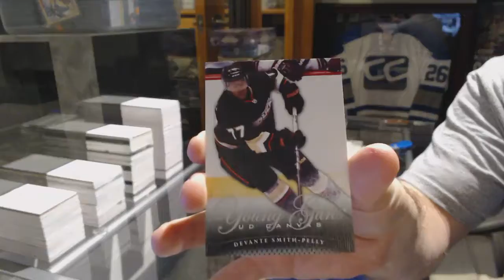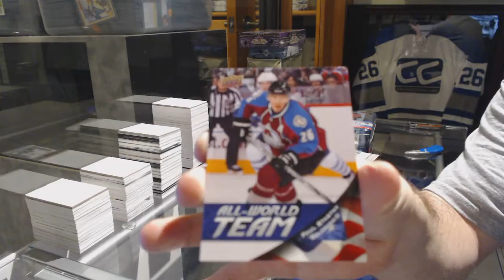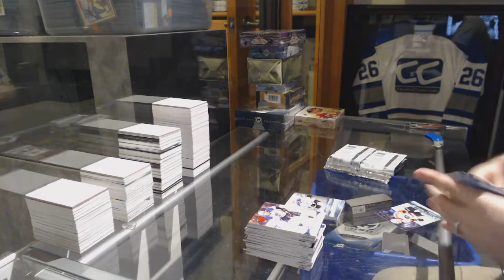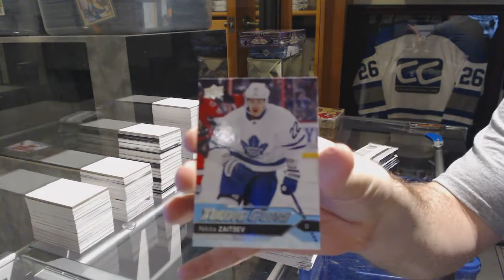11-12 UD Series 1 & 16-17 UD Series 1 Hockey Box Break - C&C GB #7165